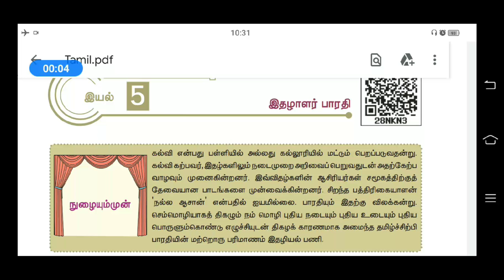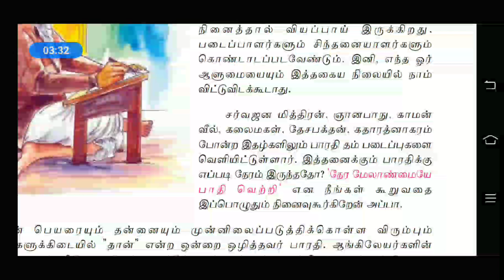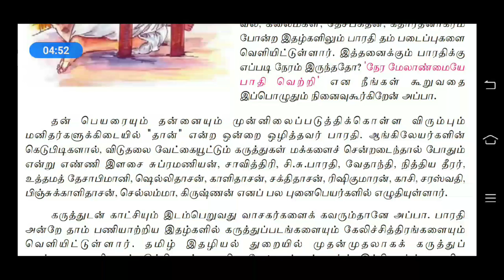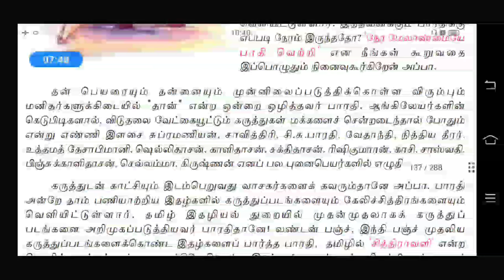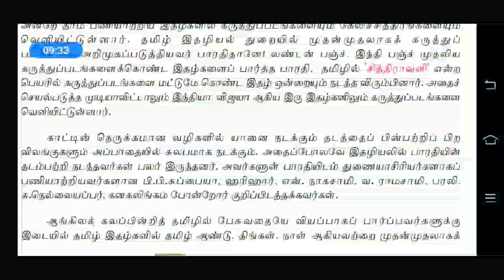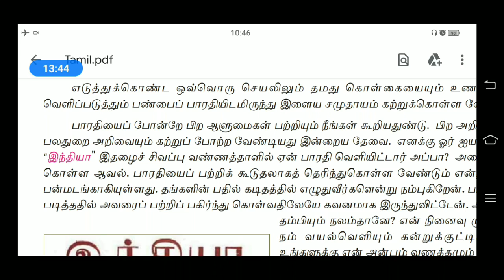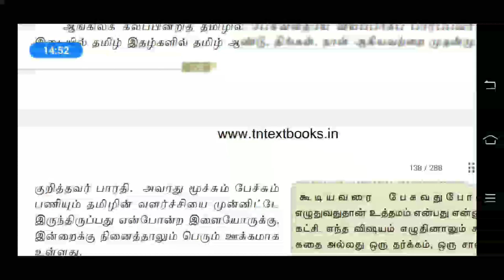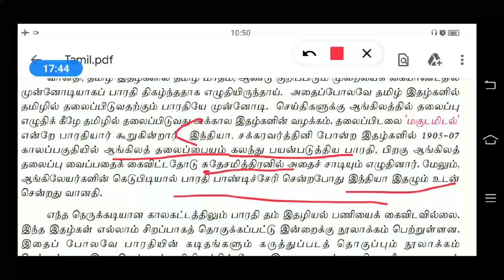பாரதியார் part2/TNPSC பொதுத் தமிழ் பகுதி இ